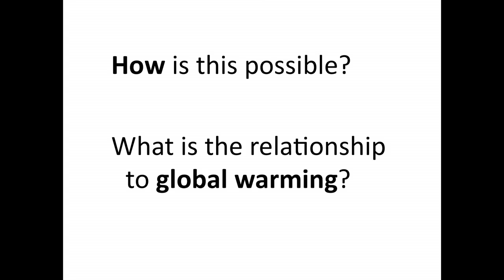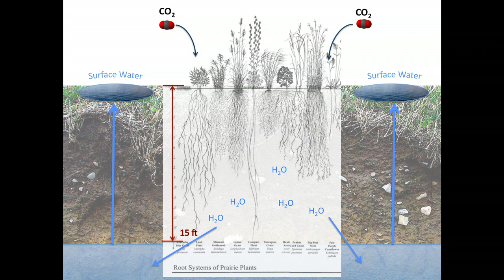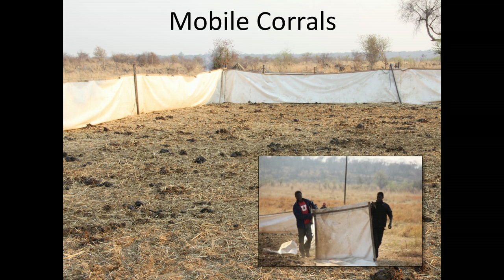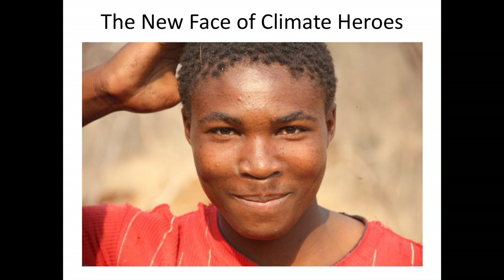Reversing global warming with livestock?: Seth Itzkan at TEDxSomerville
Global warming may be mitigated by the most unlikely of sources, cattle. How is this possible? How can this vilified creature be an ally in the fight against climate change? Seth Itzkan shows us how.

Seth is President of Planet-TECH Associates, a consultancy that investigates innovations for a regenerative future.  He has consulted on trends and innovations for The Boston Foundation, The Massachusetts Technology Collaborative, and The US Census Bureau. Seth is a graduate of Tufts University College of Engineering and the University of Houston-Clear Lake Masters Program in Studies of Future.  He works in Somerville, and recently spent six weeks at the Africa Center for Holistic Management in Zimbabwe.